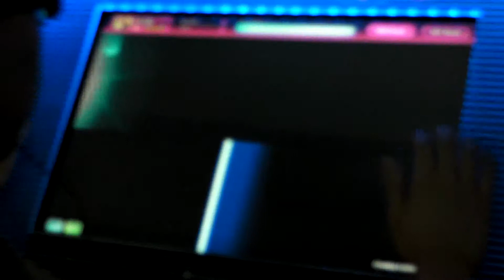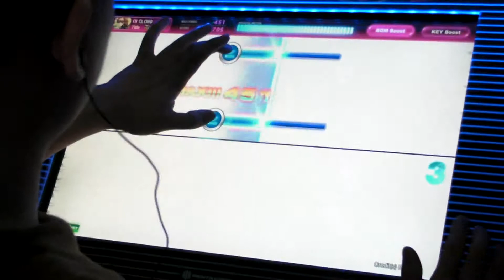[dlon9]DJMAX Technika: SuperSonic Popular Pattern Perfect Play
Score: 172913

I needed to play this song again for a reason...